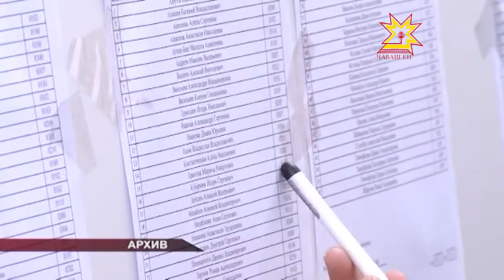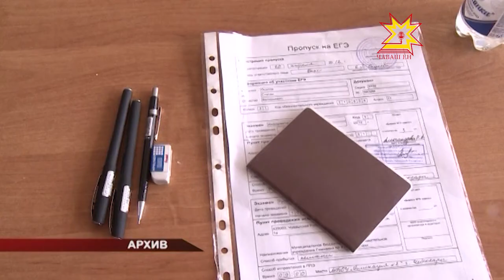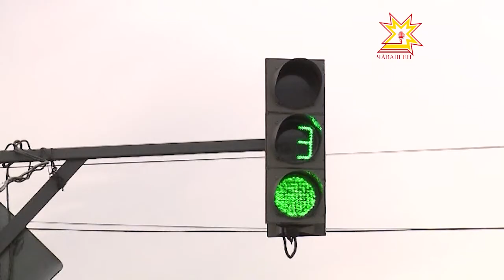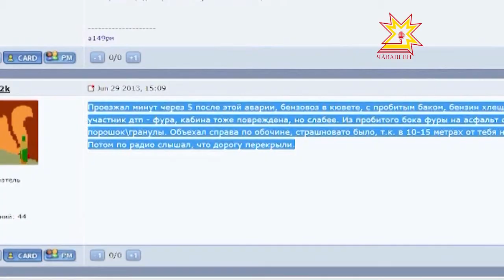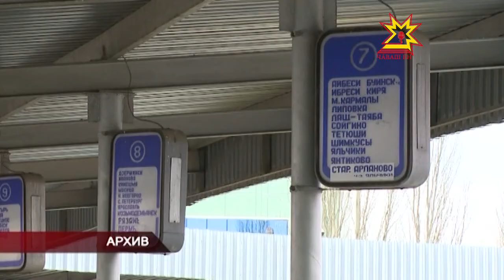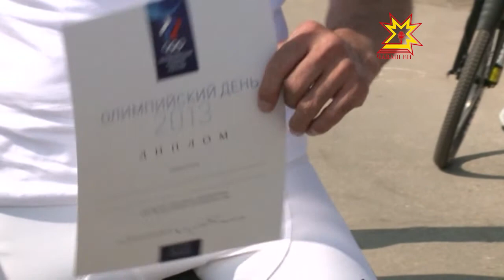Республика 01.07.2013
В выпуске:
- ЕГЭ-2013 выдался рекордным на скандалы
- Противодействие наркомании
- Итоги "Зарницы" и "Орленка"
- Авария с бензовозом
- Утопленники
- В автобус по паспорту
- Михаил Игнатьев на Иволге
- Уяв в Нурлате
- Олимпийский день
- Атăл ташши
- Официальный дилерский центр «Мазда» открыл свои двери в Чебоксарах